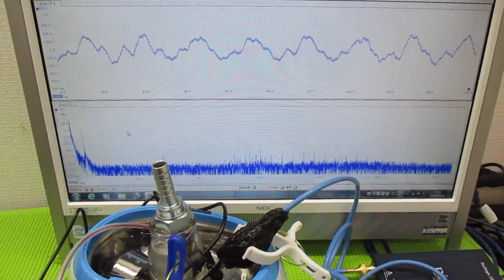超音波洗浄器による、メガヘルツの超音波洗浄技術 ultrasonic-labo